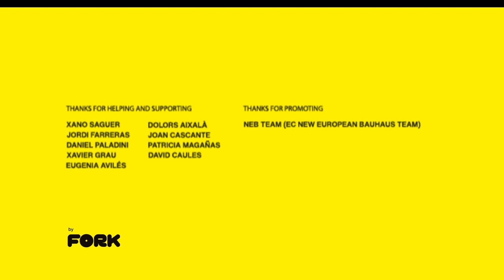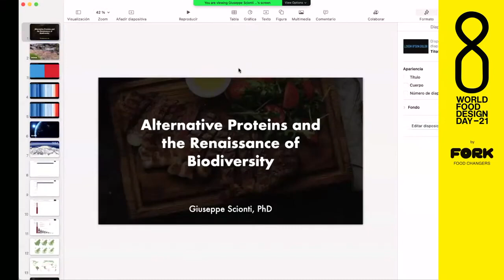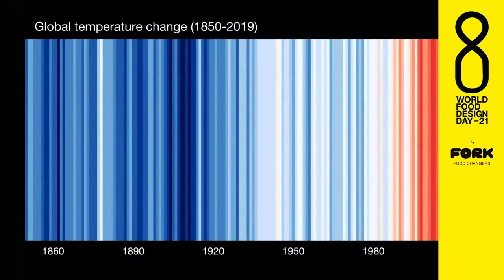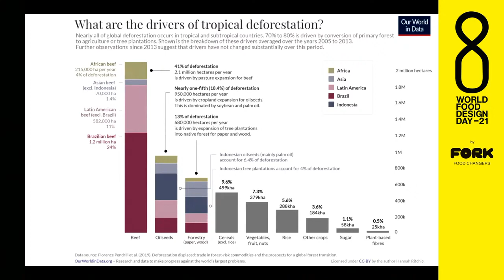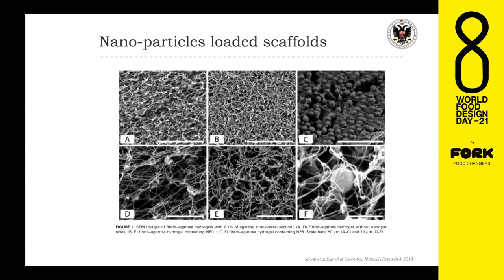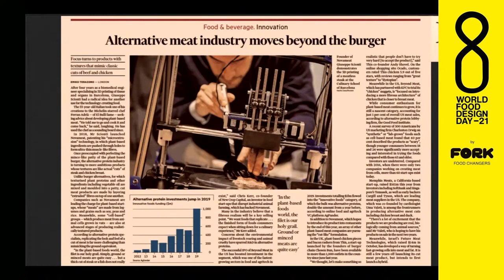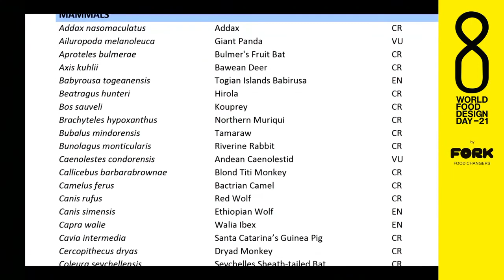FORK. WFDD21. Novameat - Giuseppe Siconti. Pedro Alvarez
WORLD FOOD DESIGN DAY 2021

“Alternative proteins: Designing the future of meat

Same but different meat: the most efficient way to protect biodiversity. Key points:
1. The disappearance of wild nature
2. The root cause: intensive livestock farming
3. The invention of the first vegetable steak
4. The road to a sustainable alternative to meat
5. The fastest way to save the planet.”
Giuseppe Scionti.
Novameat